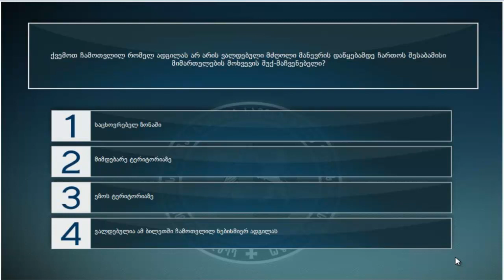14 მართვის მოწმობის ბილეთები (14.გარე სანათი ხელსაწყოები. ხმოვანი სიგნალით სარგებლობა )